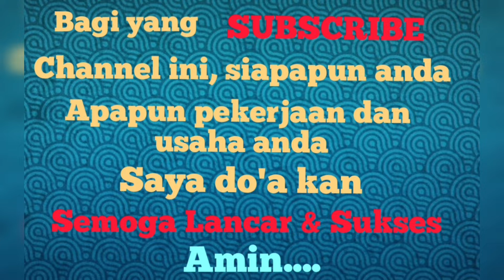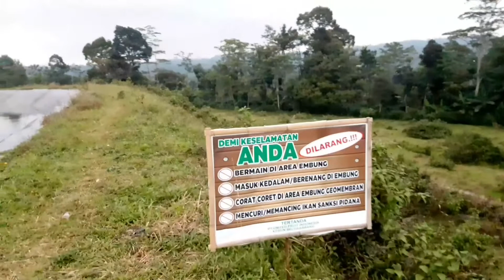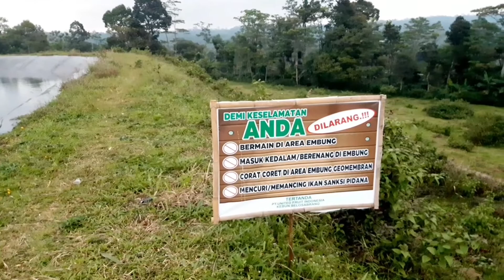Embung Selosabrang, Bejen Temanggung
Embung selosabrang, Bejen Temanggung merupakan sebuah embung atau menyerupai danau buatan yang difungsikan untuk menampung cadangan air guna menyirami tanaman, embung selosabrang merupakan salah satu embung temanggung yang dimanfaatkan sebagai tempat rekreasi warga sekitar, ini dulu pernah manjadi Wisata temanggung yang lagi viral, dan termasuk dalam Wisata temanggung jawa tengah, dari sini anda bisa melihat sunrise dan sunset.
Selengkapnya silahkan simak vidio saya sampai selesai.
Trimakasih